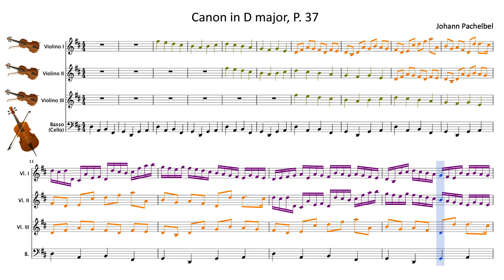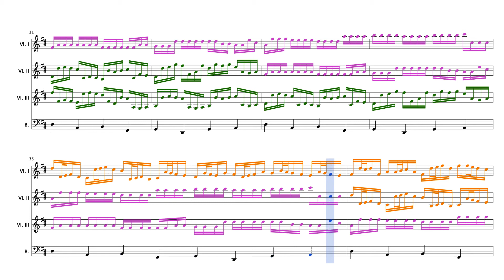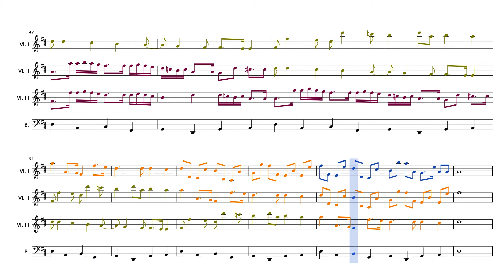PACHELBEL - CANON IN D MAJOR P. 37 (partitura/sheet music)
Johann Pachelbel - Canon in D major P. 37
Canon en re mayor P. 37